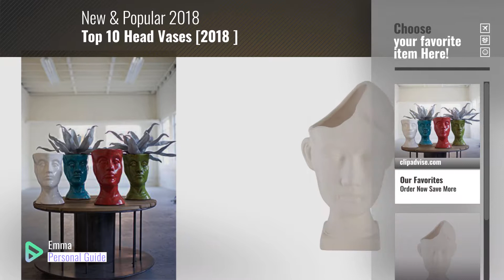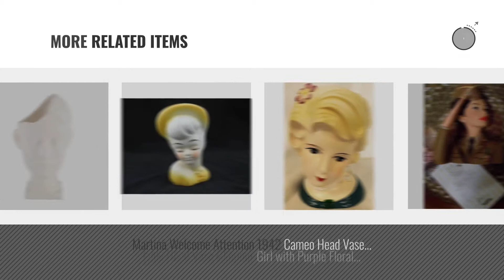Top 10 Head Vases [2018 ]: Ceramic Head - Turquoise, 11.5 x 8.5 in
New! 2019 Black Friday / Cyber Monday Vases Deals and Updates.

Black Friday / Cyber Monday Ceramic Head - Turquoise, 11.5 x 8.5 in by Kalalou

Black Friday / Cyber Monday Elements Open-Head Ceramic Vase, 5.5-Inch-by-10-inch, White by Elements

Black Friday / Cyber Monday Pixie Lady Head Vase Nurse (Miniature) by Rosso Glass

Black Friday / Cyber Monday Charming Prediction Clarissa 1932 Cameo 2004 Head Vase LV080 by Unknown

Black Friday / Cyber Monday Teenage Girl Lady Head Vase by Rosso Glass

Black Friday / Cyber Monday Lady Head Vase Brown Hair with Jewels - Glamour Girl by Rosso Glass

Black Friday / Cyber Monday Black Galaxy Granite Monument Vase Cemetery Tombstone Headstone Gravestone Flower Memorial by Stone Spectrum